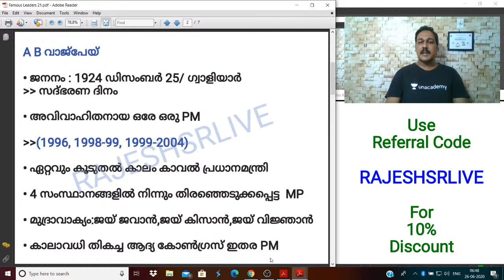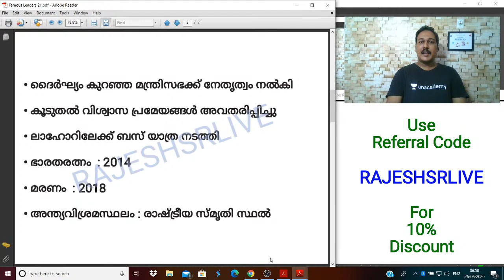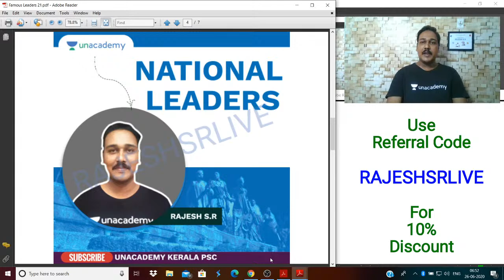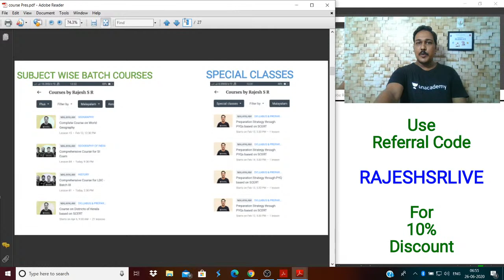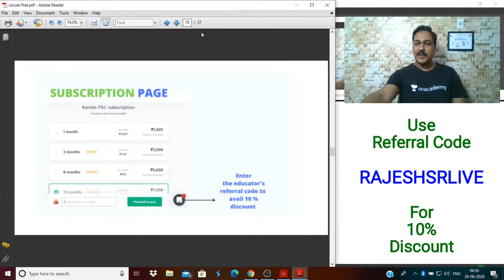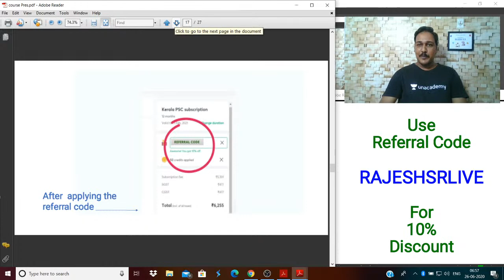LP-UP | History | National Leaders | Part 20 | Kerala PSC 2020 | Rajesh S R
In this session, Rajesh SR will discuss Eminent Personalities of Modern India. It will be helpful for the aspirants preparing for Kerala PSC. The aspirants are advised to watch the entire video lecture for better understanding. The session will be conducted in Malayalam.The Video Lecture can be helpful for aspirants appearing for LDC,LP/UP and other competitive examinations.

Rajesh and more top educators are teaching live on Unacademy.

Unacademy Subscription Benefits:
1. Learn from your favorite teacher
2. Dedicated DOUBT sessions
3. One Subscription, Unlimited Access
4. Real-time interaction with Teachers
5. You can ask doubts in the live class
6. Download the videos & watch offline

Happy Learning!
Unacademy